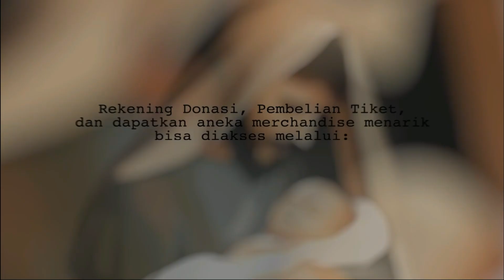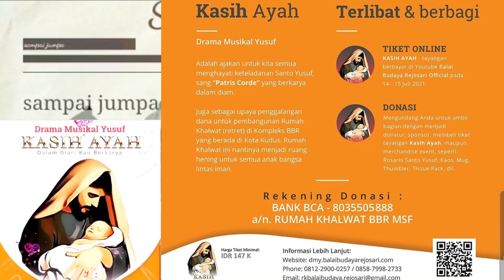Renungan Harian MSF - SABTU 12 Juni 2021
SABTU, 12 Juni 2021 - PW. Hati Tersuci SP. Maria
oleh:
Rm. Yohanes Risdiyanto MSF
Staff Seminari Mertoyudan - Magelang

TEMA: "Ciptaan baru didalam YESUS"